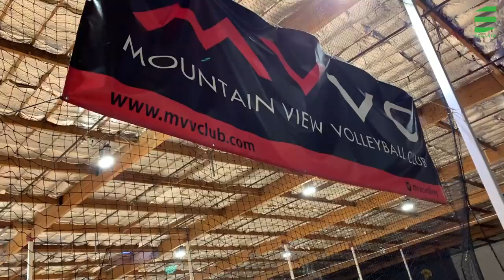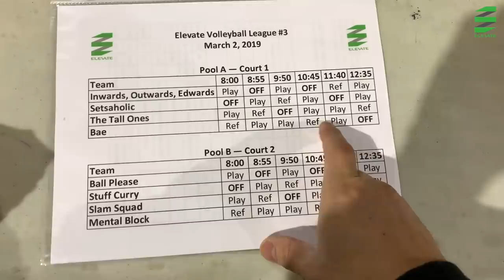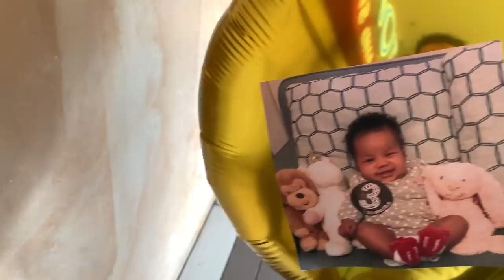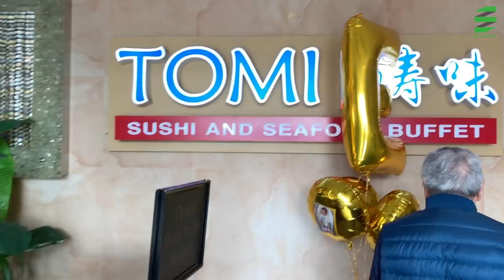EVL 3 & Red Egg Party Vlog | Volleyball Life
This is my vlog from the 3rd Elevate Volleyball League tournament from 3/2/19.  It's challenging sometimes trying to balance my passion and family time, but I made it work this day.  You also get to watch me pig out at a yummy buffet!

RECOMMENDED PRODUCTS I USE
Protein Shake
Water Bottle
Exercise Bands
Portable Tripod
Phone Mini Tripod
Portable Phone Charger
Gatorade Prime Energy
Gatorade Drink Powder